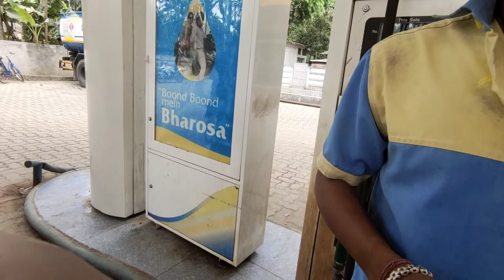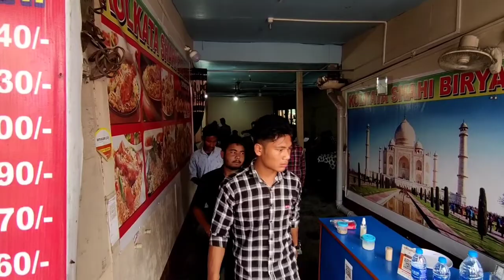KGF-2 Movie release 😍 WITH huge fanbase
Aakhir kaar intezar khatm hua...K.G.F chapter-2 released. 😍Aur gye hum dekhe .. huge crowd..and kya hi khatarnak movie tha...jrur dekhe aap log bhi ❤️

Falakata Cenema hall

SHOW TIME ⌚
12:40 - 3:30 FIRST SHOW
3:40 - 6:30  SECOND SHOW

TICKETS 🎟️
NORAMAL - 50
AC -120

tags__

KGF 2 RELEASE
Kgf Chapter 2
Falakata theater
Falakata Cenema hall
Kgf movie